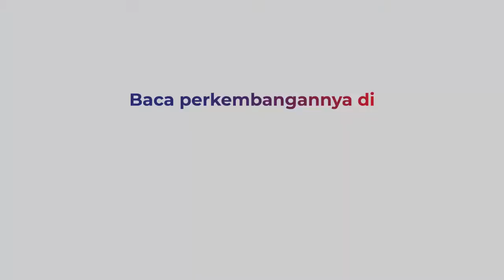Hendak Latihan Sepak bola saat Hujan, 2 Remaja Berakhir Tewas Tersambar Petir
Dua remaja tewas tersambar petir saat hendak mengikuti latihan sepakbola di Tasikmalaya, Jawa Barat. Korban tewas di lokasi kejadian saat berada di dekat gawang, dengan luka bakar di tubuh.

Polisi masih melakukan penyelidikan terkait kejadian tersebut.